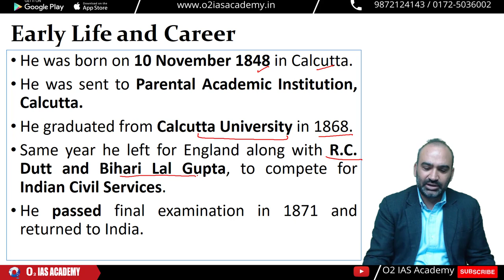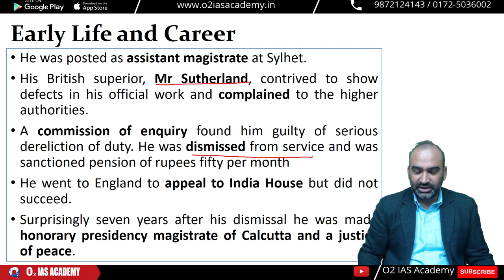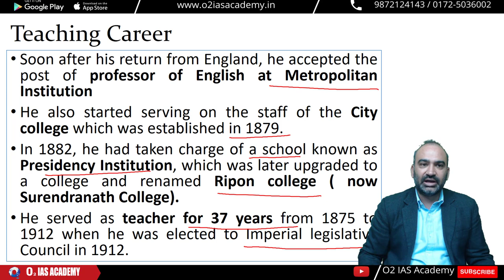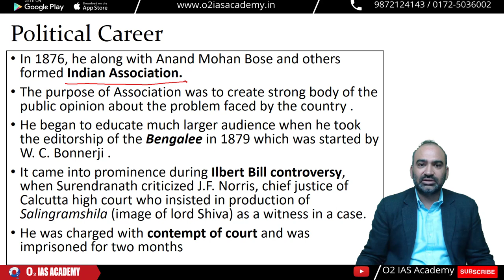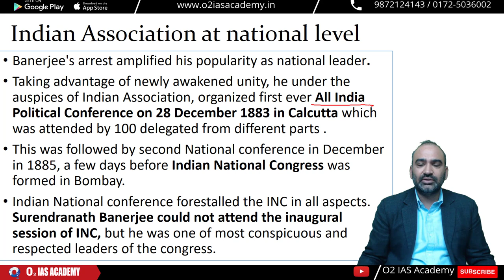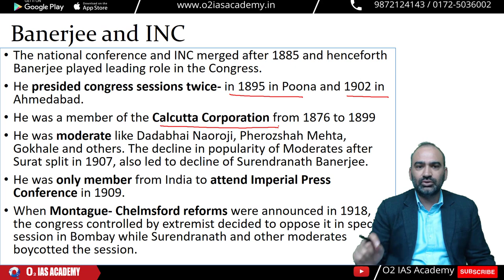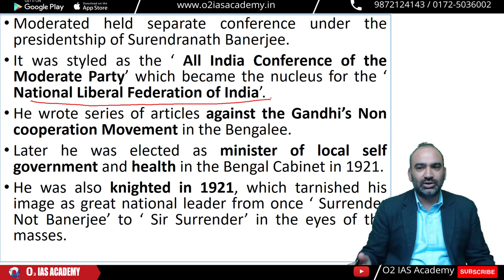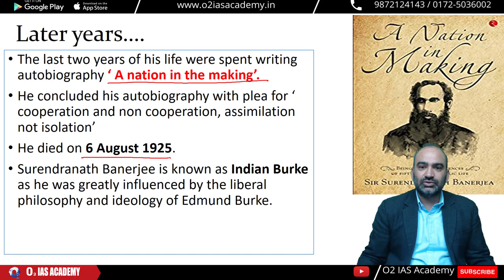Biography of Surendarnath Banerjee | Modern History For HPAS & UPSC Exam Preparations